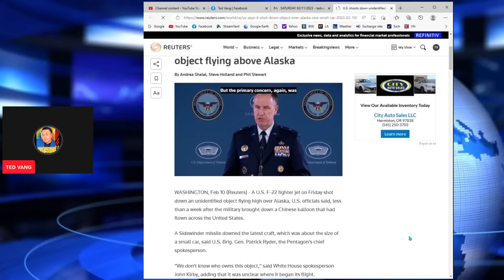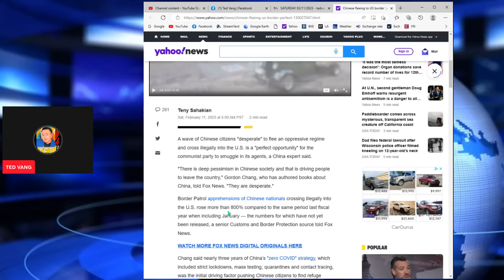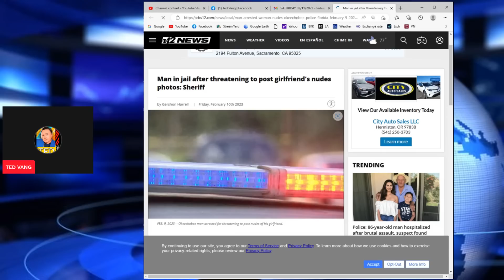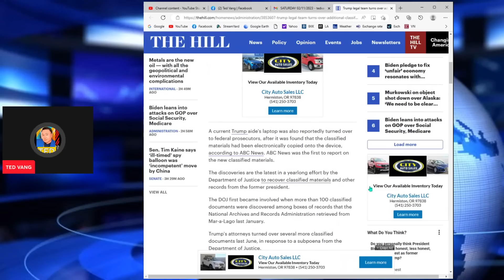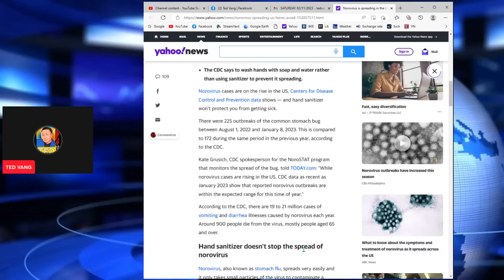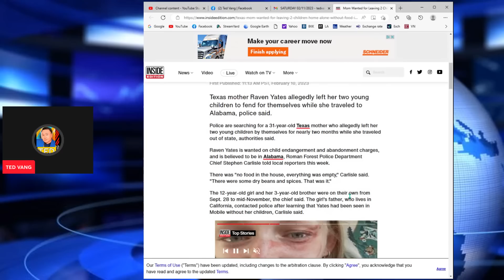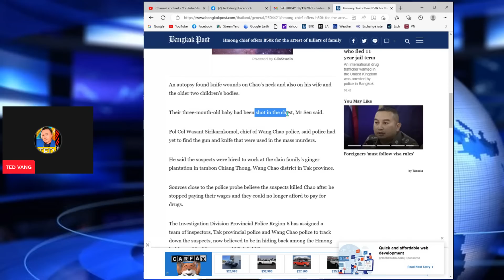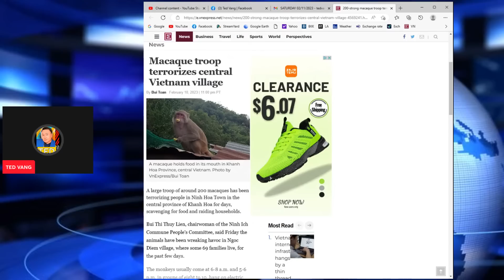TOP USA & ASIA NEWS - THAM XOV XWM TEB CHAWS MEKAS & ASIA TSHIAB HNUB NO 02/11/2023